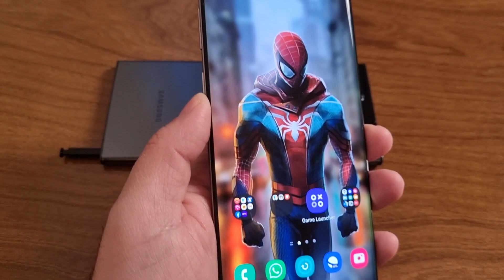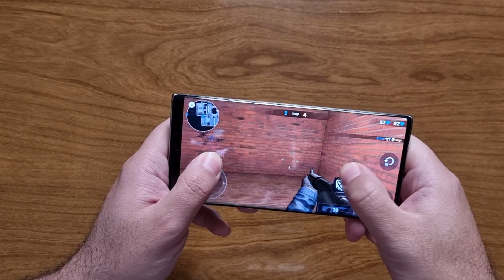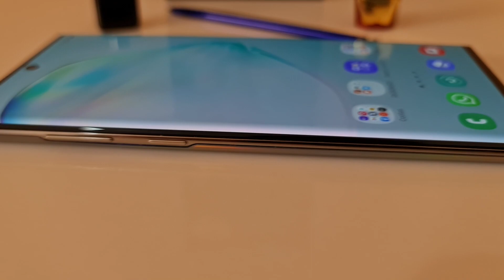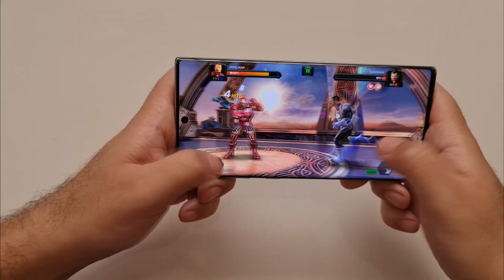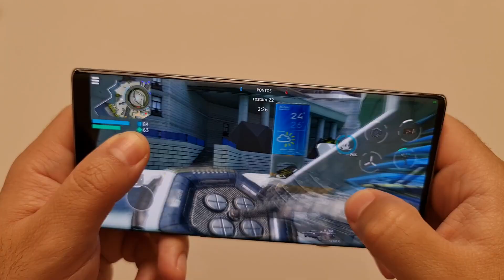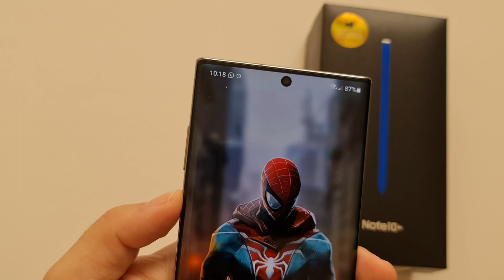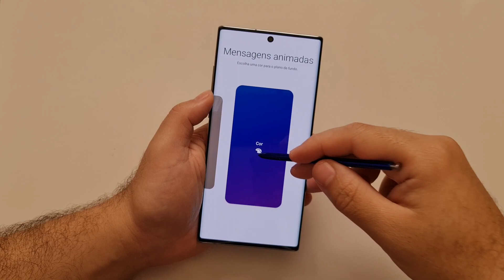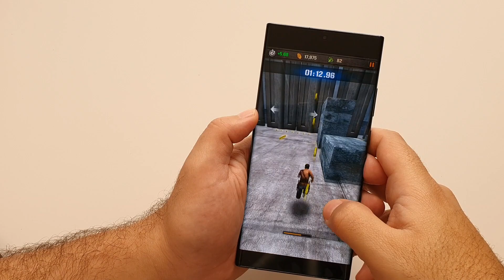CHEGOU A HORA DE VENDER O NOTE 10 PLUS? - Exynos 9825 - 60HZ - 4G Atualizações Capadas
OFERTAS NOTE 20 ULTRA 5G